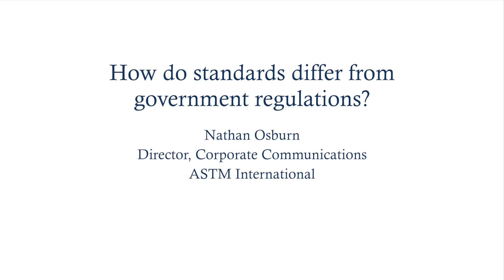How Do Standards Differ from Government Regulations?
Nathan Osburn
Director, Corporate Communications
ASTM International

Module 1: Introduction to Codes and Standards of the Penn Program on Regulation's project on Voluntary Codes and Standards: Teaching Resources for Law and Public Policy Courses.